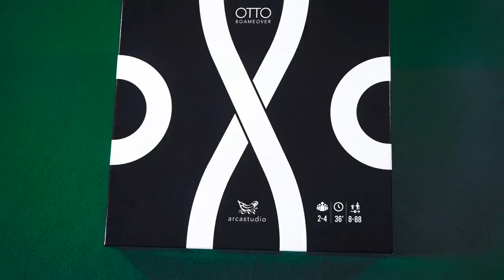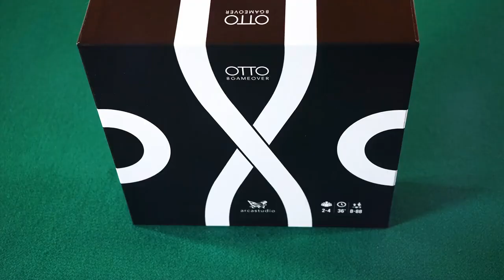OTTO Game Over: the most abstract game Ever